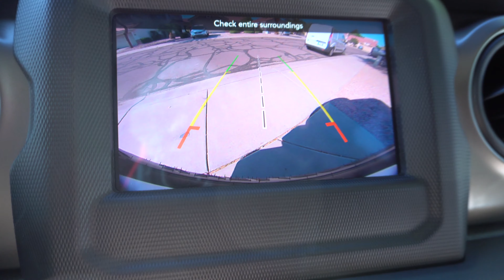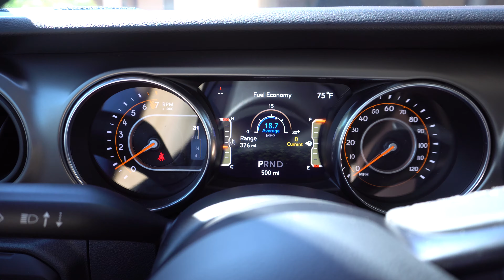WE BOUGHT A NEW CAR! *Our Experience and Tour* | Rick & Kelsey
We Bought a NEW CAR!! A 2019 Jeep Wrangler. We run you through our experience and then take you on a tour! Exciting times in the Riley household!

Rick & Kelsey

FAQ:

Camera: A6300
Lens: Standard 18-50 Kit Lens
Microphone: Rode Videomicro
How old are you?: Rick is 25, Kelsey is 24
What do you use to edit your videos?: Adobe Premiere
How do you make your thumbnails?: Photoshop
When are you having kids? Someday.